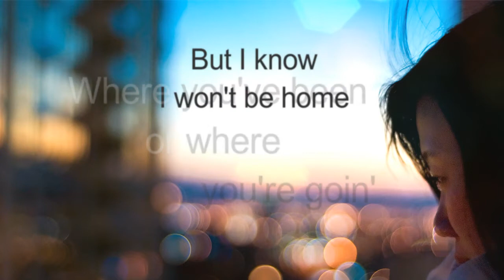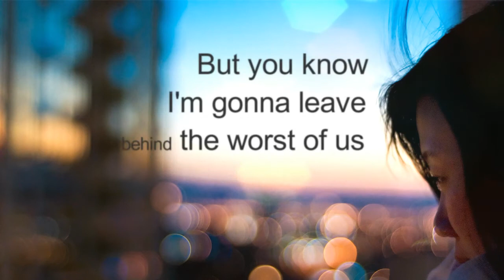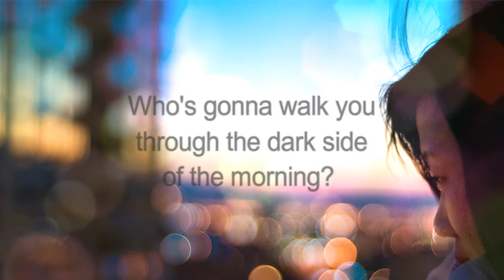Kygo - It Ain't Me (Selena Gomez) [SAXITY ft. Victor Perry] LYRIC VIDEO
Kygo is here with new stuff and as him being one of our greatest idols, we felt an unignorable push to cover "It Ain't Me". Kygo got Selena Gomez but we got Victor Perry ! Big up Victor for his work on this brand new remix and thanks for the friendship!